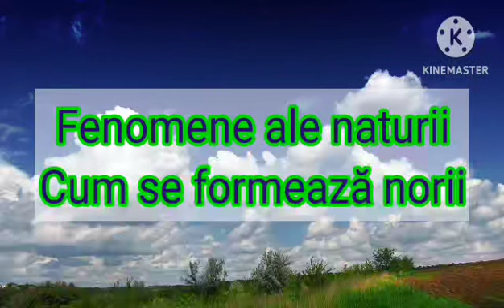Cum se formează norii?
Chiar și cele mai frecvente fenomene ale naturii sunt o curiozitate pentru copii. Și, cel mai bine este să primească răspunsuri potrivite.